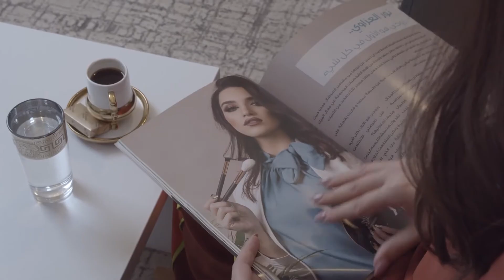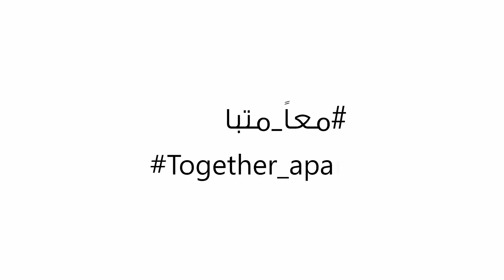معا متباعدين ( نور العزاوي )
كورونا هي فرصة لكل شخص طموح
حاب يطور من نفسه ومهاراته
وهو كاعد ابيته  👇
برومو الحملة الاعلانية